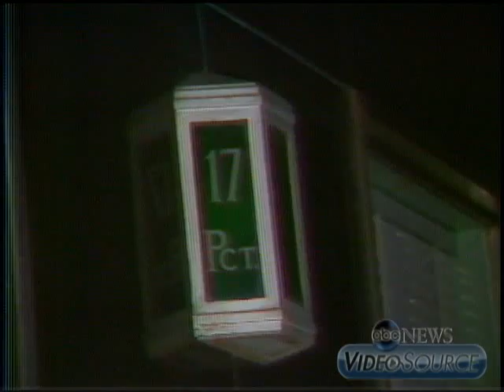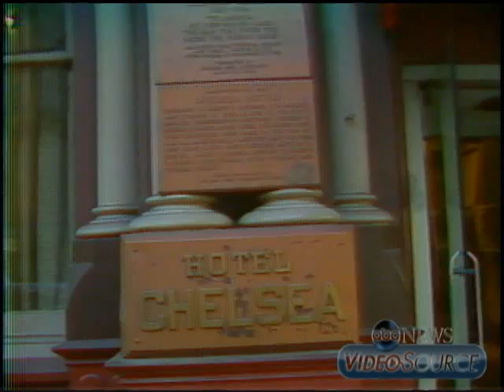Sex Pistol Sid Vicious Perp Walk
Sid Vicious is led out of the 17th Precinct after being booked for the murder of his girlfriend Nancy Spungen.  VS exteriors of the Chelsea Hotel.

20P709     Date Shot: 10/12/1978